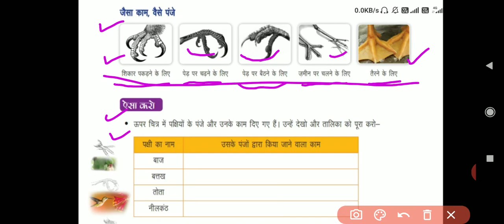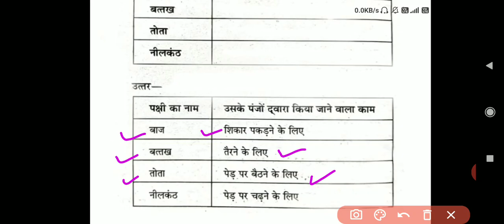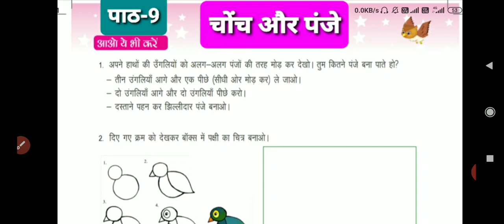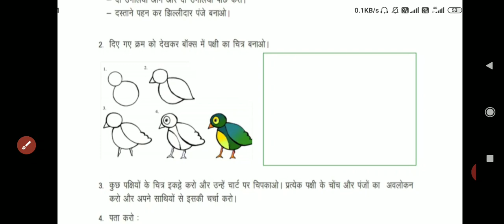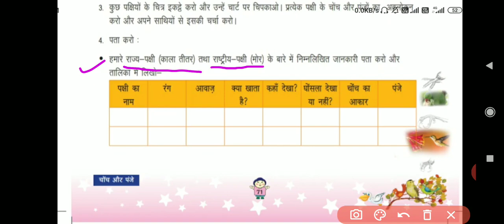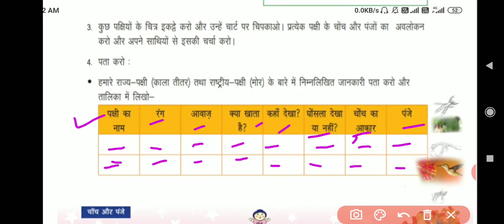कक्षा-4; EVS; पाठ-9(चोंच और पंजे ); पेज-70-71:(chonch aur panje); page-70-71